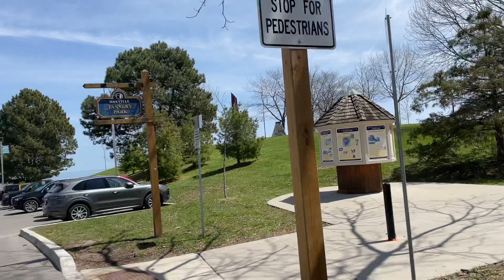Tannery Park in Oakville, Ontario | Canada | @saishicanada | waterfront | Lakeshore